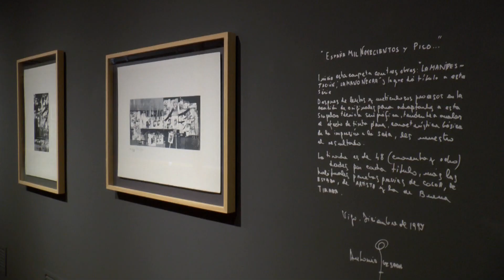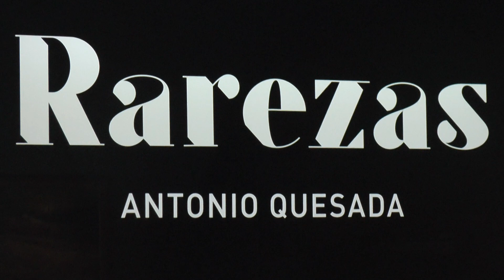Antonio Quesada "Rarezas"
A exposición “Rarezas”, de Antonio Quesada, reúne no centro cultural “Marcos Valcárcel” obras con técnicas experimentais do pintor

A mostra, comisariada por Teresa Cendon Alonso, presenta pezas, moitas delas únicas, traballadas con técnicas coas que experimentou Antonio Quesada, obras persoais que atesoura o seu círculo máis íntimo e outras que transitaron por diferentes vieiros artísticos. Esta exposición complementa á do mesmo artista que exhibe a sala de arte Afundación en Ourense, titulada “Antonio Quesada. Dende o sentimento”, con 34 obras de colecciones particulares e de institucións, destacando unha importante presenza de pezas pertencentes á colección de Arte de Afundación.

Exposición: 1 ao 31 de marzo de 2019